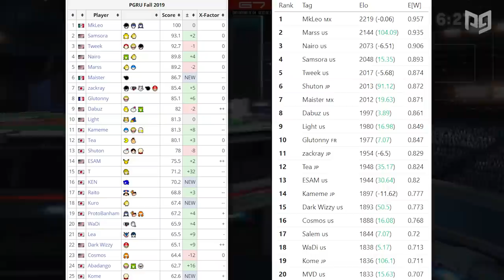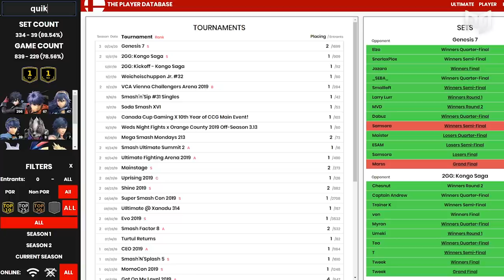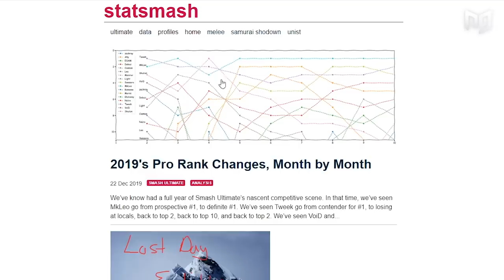Is Europe UNDERRATED in Smash Ultimate!?